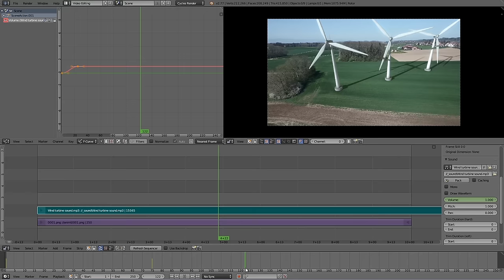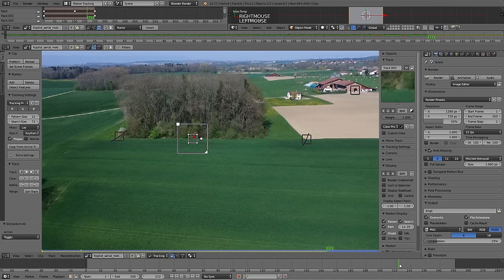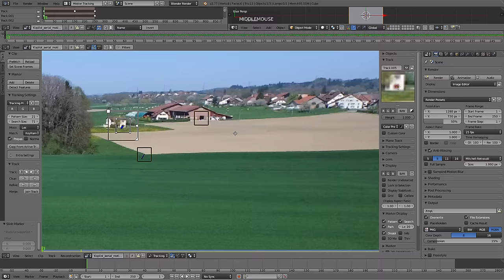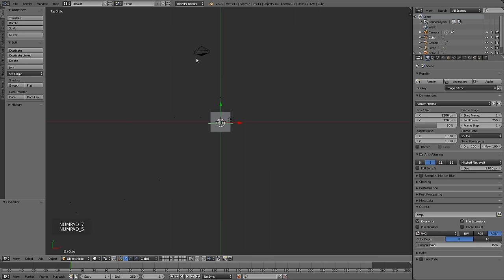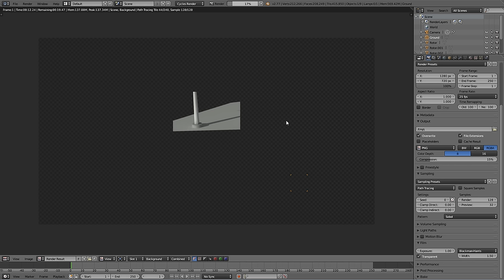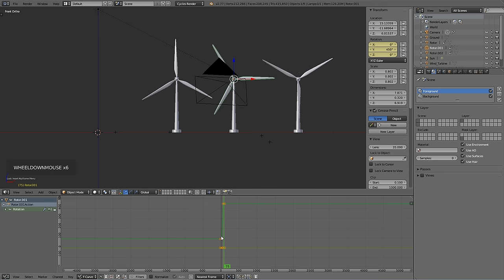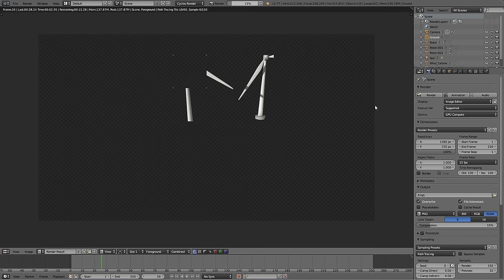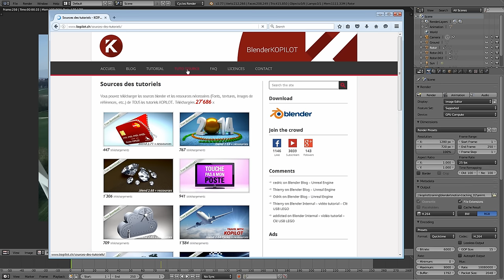Blender 3D Cycles tutorial - Motion tracking - Français - by KOPILOT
Tutorial Blender Cycles dédié au motion tracking d'une séquence vidéo aérienne.